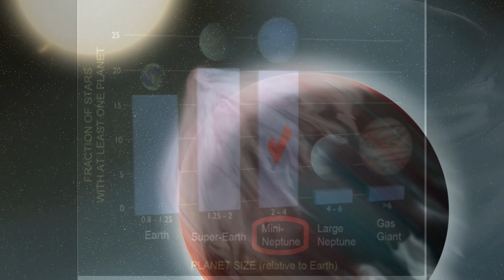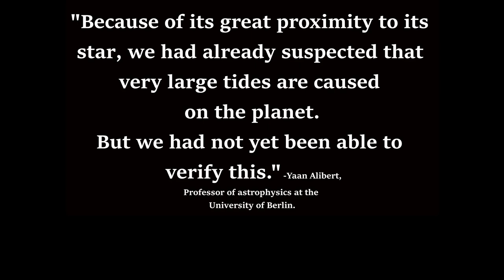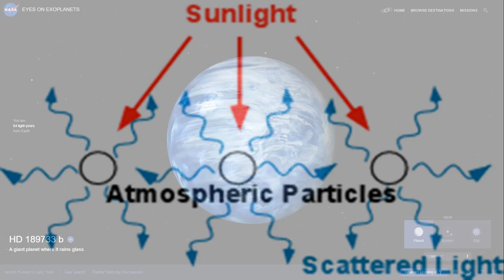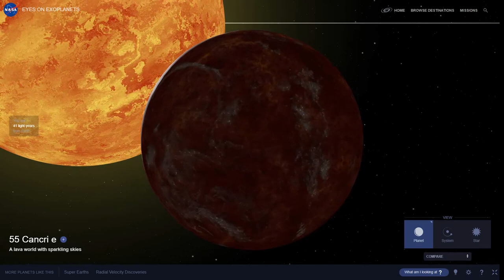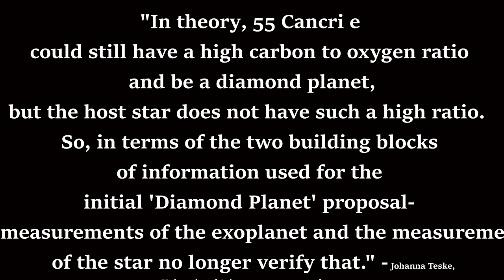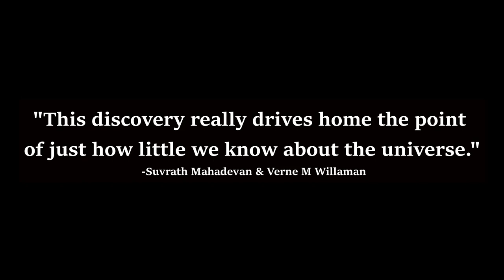5 Weird Planets In Our Universe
There's a lot of very strange places out there in our universe.  Here are 5 that I consider to be the most interesting.